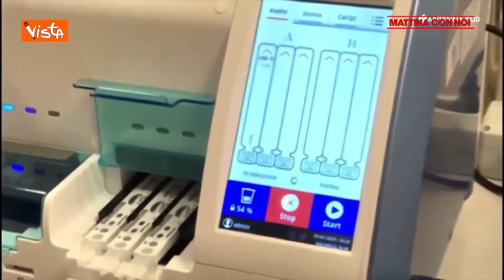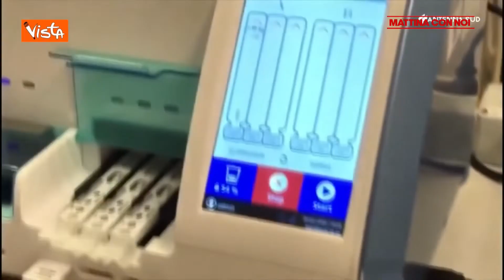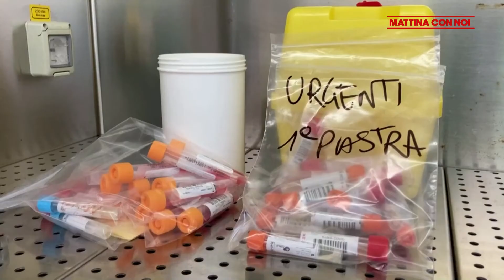MATTINO CON NOI - Dr. Pierluigi Bartoletti , vice segretario nazionale FIMMG